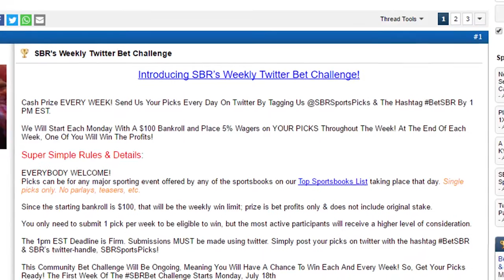Sports BIT | Auburn Tigers vs Alabama Crimson Tide | Week 13 NCAAF Picks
Alabama are huge favorites when they face Auburn this coming up Saturday. This is a clip you do not want to miss!

Automated Video Transcription:

back on sports BIT betting insight today
Pauly and Teddy big game breakdown is
always live odds sportsbook review dot-com
the iron bowl saturday afternoon
Alabama 17 and-a-half 47 the total this
is it for Nick Saban he knows he just
has to win these next few games and i'll
be champs huge favorites in this 121
point favorites in the SEC title game
who knows it might be that much against
penn state it in the first semifinal
game on the college football playoff as
well so it doesn't have to blow teams
out Teddy he just cast a win get by
doesn't have to pull any tricks and
showing so you can save the fake place
that Kevin draws up as well
oh yeah i mean margin means nothing but
that doesn't necessarily mean that
offers gonna be able to do anything here
and i agree with you after this game
Nick Saban's goalie want to play three
more SEC title game the first game the
playoff and the national championship
game and they're all going to be against
tough competition even if its Penn
Stater laying 21 it's still going to be
tough competition but in this instance
maybe you do save something in the
PlayBook maybe you don't want to pull
out all the stops against Auburn because
you're gonna need a little trickeration
before this is all said and done maybe
you don't wanna show some stuff on film
but well that's savings goal win
winning is enough a 1.1 here is plenty
Gus Malzahn's goals very different you
know threw everything off that they're
going to throw everything they have at
this particular ballgame all the key
players are going to go as long as they
can and nothing is going to held back
get held back from that Tigers playbook
bama covers the first two meetings in
the playoff era but closed last year
they were laying 15 and a half they 129
213 a late touchdown that was like a
minute left when they ran it ends up it
was Henry I believe you up and then 2014
was an aerial circus was 55 244 the
covered 10 in that one Auburn has been
able to a physical the opponent's I'll
muscle them when they're able to but
creativity has been an issue as well pet
ways back at running back they don't
know what they're gonna do what
quarterback as of yet I can't figure out
how I was going to move the football in
this ballgame